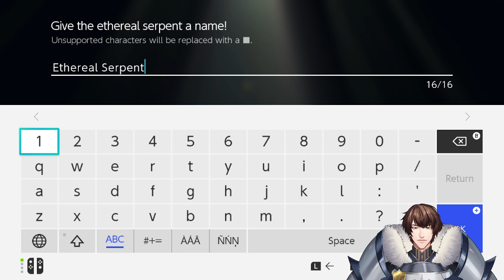Punderstorm Watch; Dragon Quest Monsters: The Dark Prince, Ep 15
I continue on with the upper echelons of Nadiria's circles.